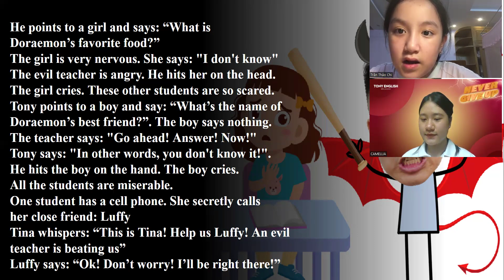Video Test định kỳ của lớp JUPITER 6 cùng Ms. Camellia - Thảo Chi